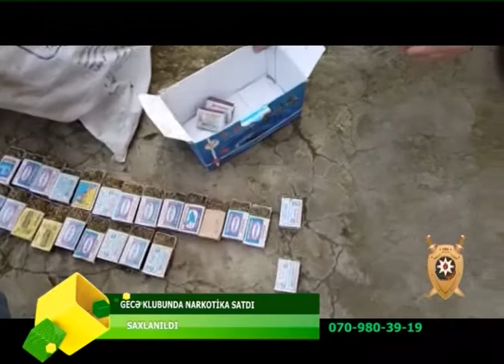GECE KLUBUNDA POLIS EMELIYYAT KECIRDI